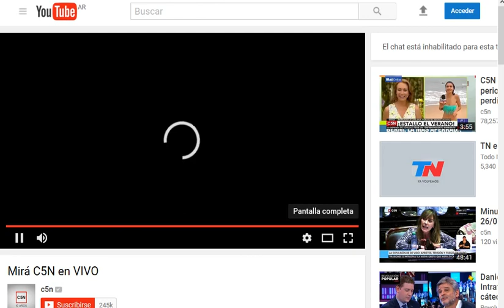coki ramirez en la hormiga imperial parte 1 27-07-2017